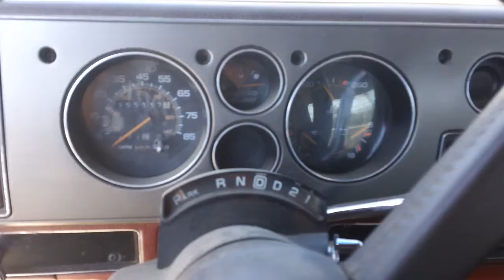LV06Interior | All American Truck And Auto Parts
1990 Chevy Sport Van G30 5.7L 255k Miles Ball Joint Brake Pads Brake Rotors Brakes Catalytic Converter Cold Air Intake Control Arm Exhaust Manifold Fog Light Fuel Tank Grille Headlight Mirror Oxygen Sensor Shock Absorber Shocks Tail Light Valance Panel Wheel Hub Window Motor Window Switch